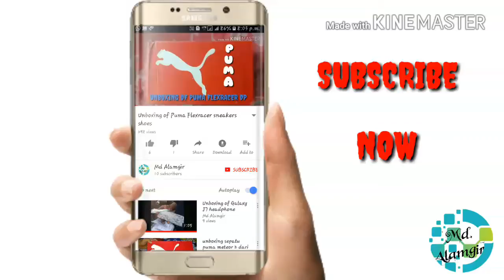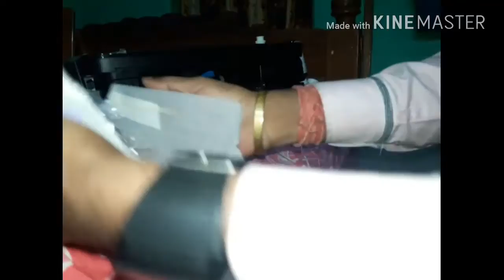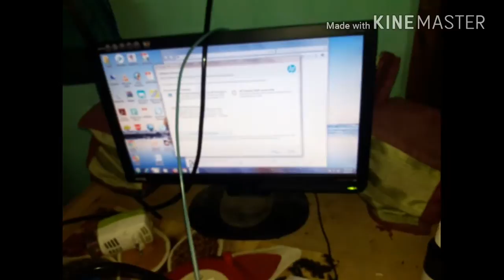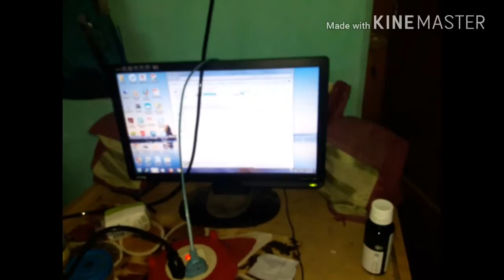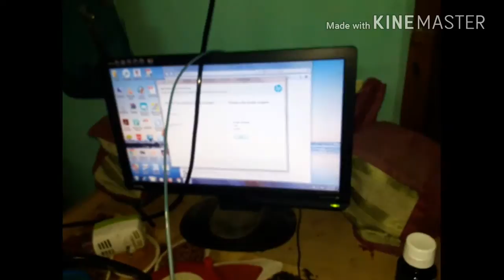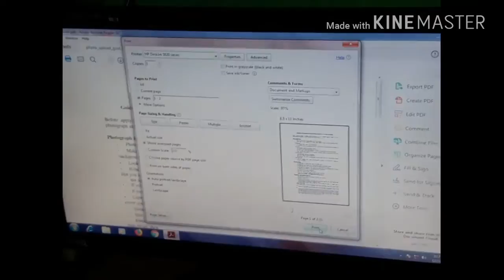Unboxing of HP Deskjet 5820 Printer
Hi! frnds. welcome to my to channel...this is an unboxing video of my new HP Deskjet 5820 Printer. so guys this is a very good printer for using your home purpose and also for using in your small offices where you need to print 50 to 60 pages per day. printing cost is very low...10 paise per page black & white and 18 paise per page colour.

Link to buy from Flipkart: